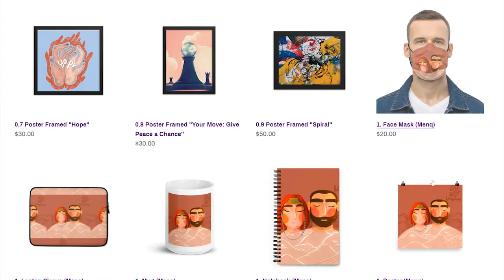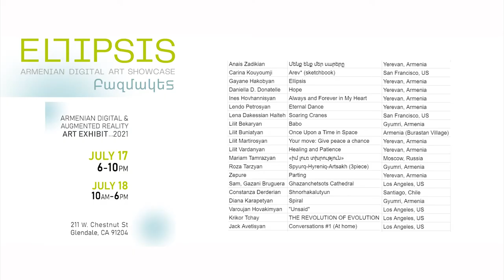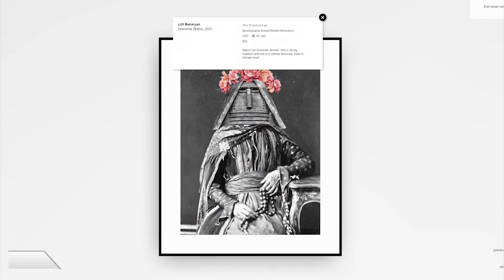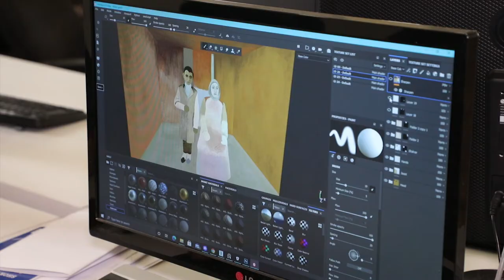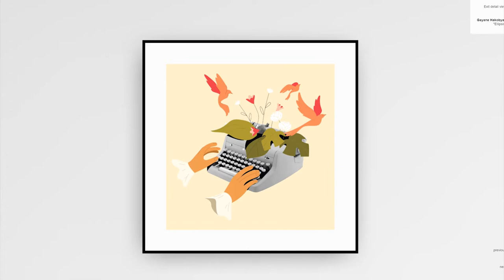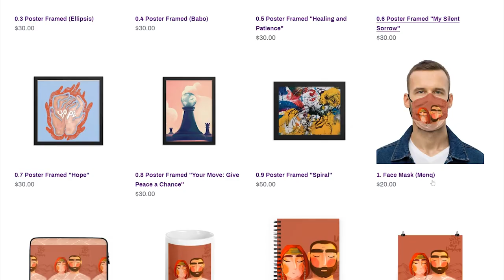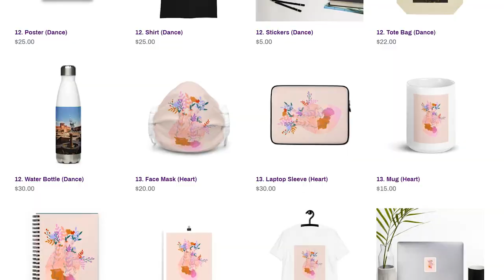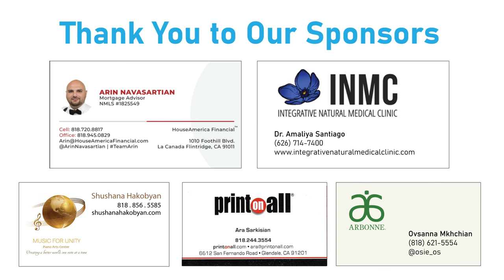Araqelutyun with Balabek Barsamyan // Ellipsis Art Exhibit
Ellipsis Art Exhibit (Armenian Digital & Augmented Reality Art Exhibit, in Los Angeles, CA, includes artists from Armenia and the Diaspora